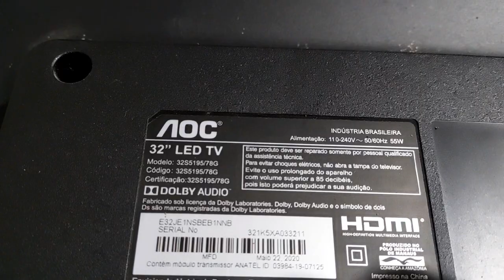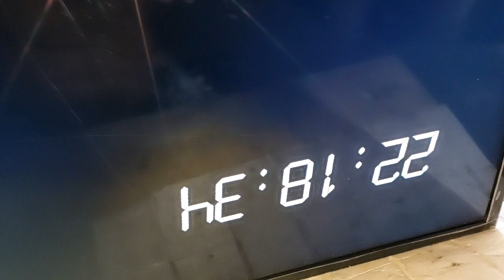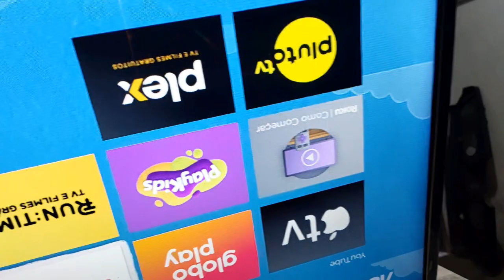Tv Aoc 32s5195 Liga Tem Som Mas Não Tem Imagem. (RETORNO)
primeira vez que deu defeito